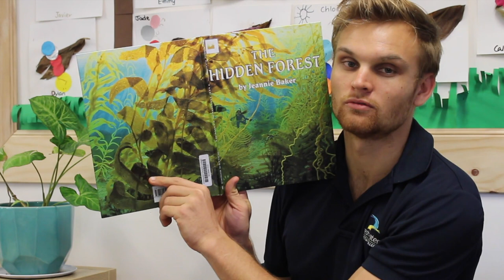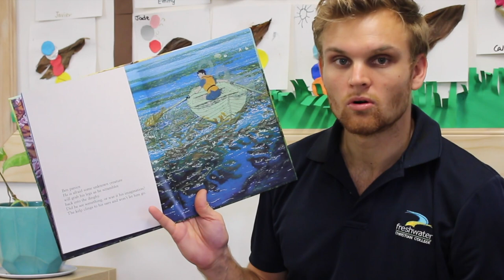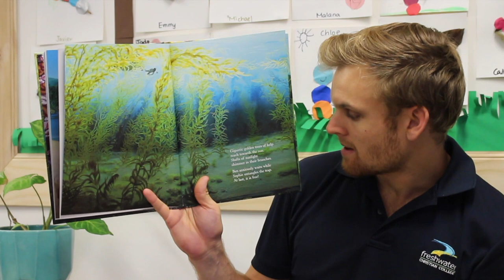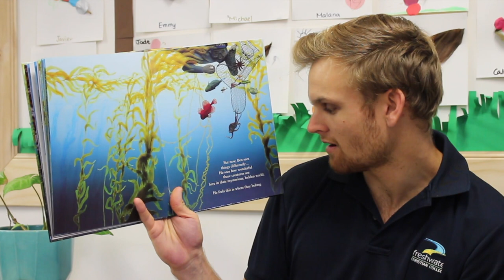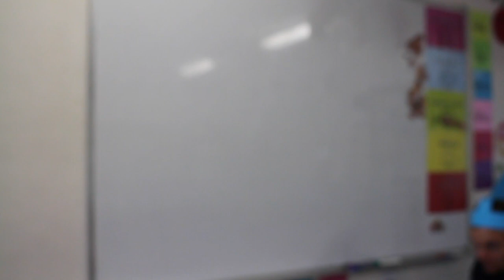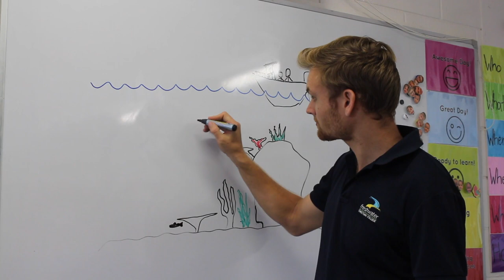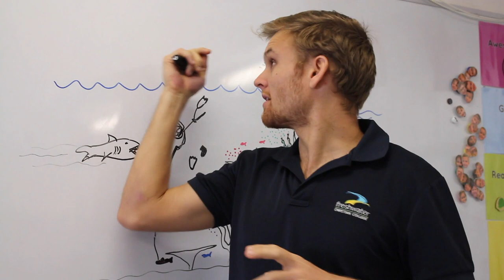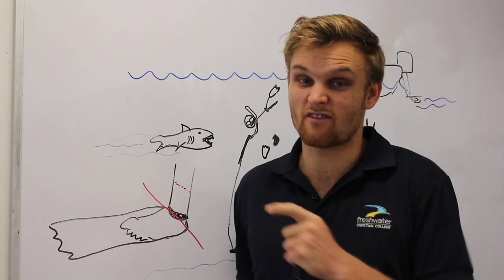Online Learning: EPISODE 5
Freshwater Christian Kindergarten is online!
This video is for Friday, week 1 of term 2, 2020.